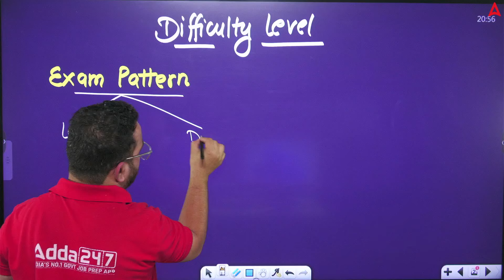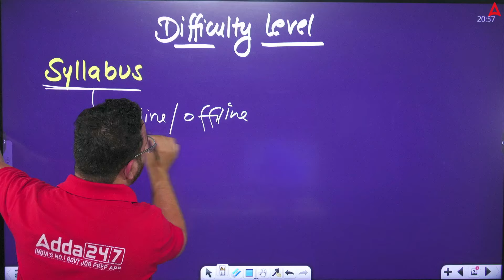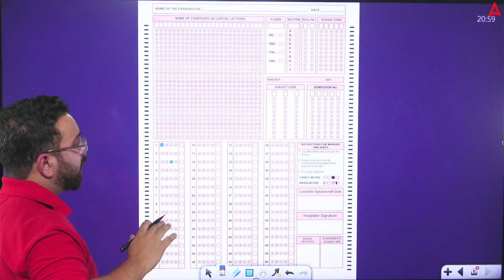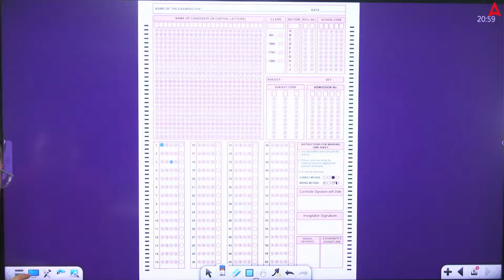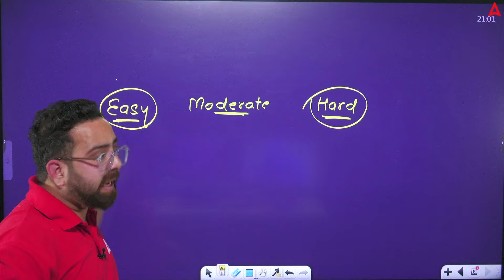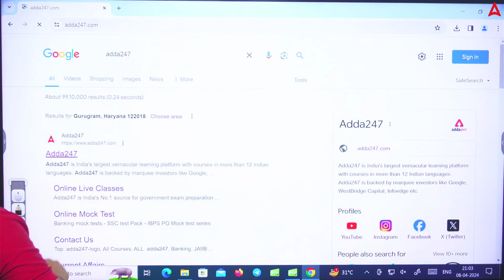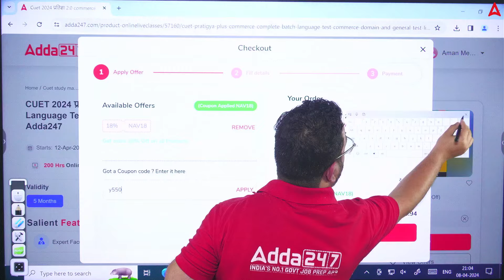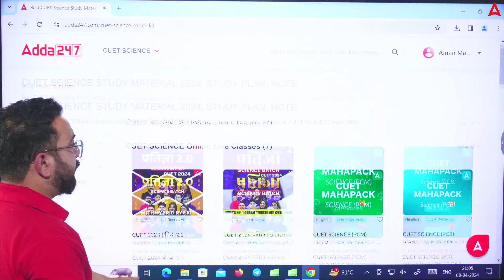CUET 2024 | Exam Difficulty Comparison 😱| Online/Offline Hard😱| Complete Details | By Aman Sir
Batch Admission Query - 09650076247 CUET 2024 | Exam Difficulty Comparison 😱| Online/Offline Hard😱| Complete Details | By Aman Sir
👉Ask Your Doubts🤷‍♀️ & Directly Connect With Teachers :